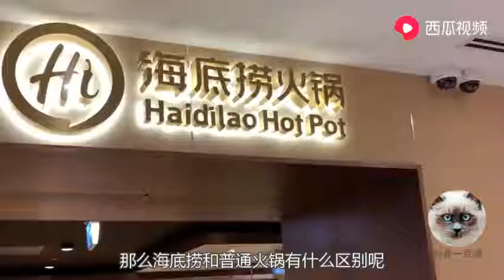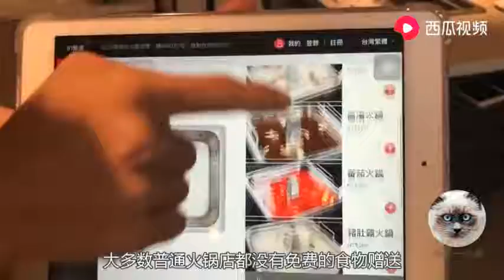海底捞和普通的火锅店有啥不同？原来贵是有原因的